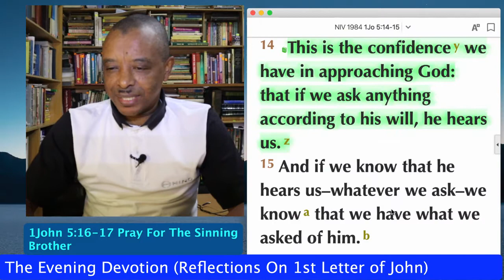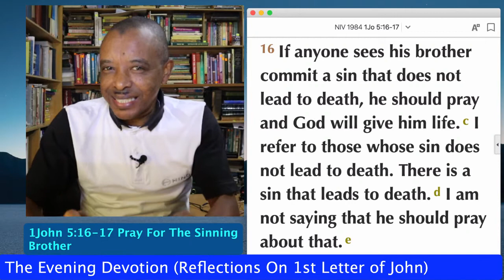Pray for the sinning Brother (1Jn5:16-17)